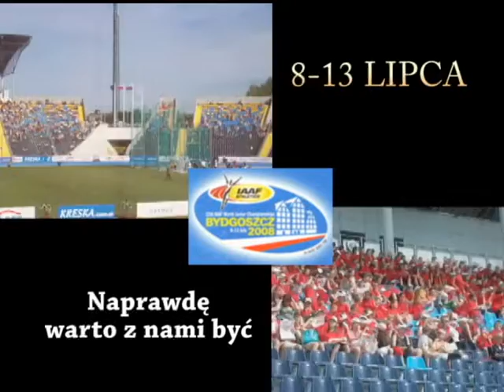Maciej Grześkowiak zaprasza na zawody.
Maciej Grześkowiak zaprasza na 12 Mistrzostwa Świata Juniorów w Lekkiej Atletyce.